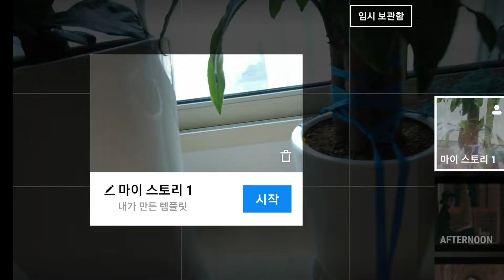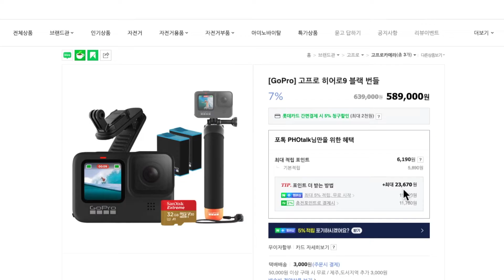[선택장애 해결- 오즈모포켓2 vs 고프로] 오즈모가 고프로보다 좋은 점은 무엇일까?(유튜브 카메라, VLOG, 고프로9, 고프로10)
오즈모포켓2와 고프로7을 사용 중입니다.
두 장비 엇비슷한 것 같지만 나름대로의 장단점이 명확히 갈립니다.
제가 생각한 오즈모의 장점을 먼저 정리해 봤습니다.